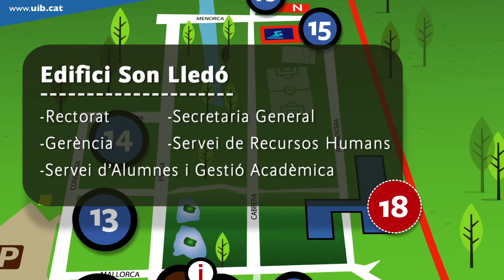Edifici Son Lledó